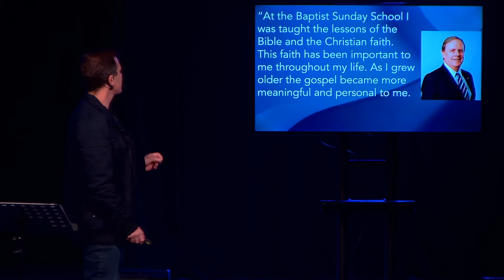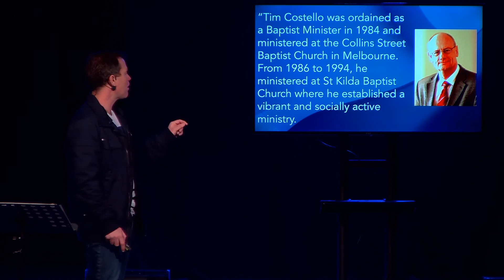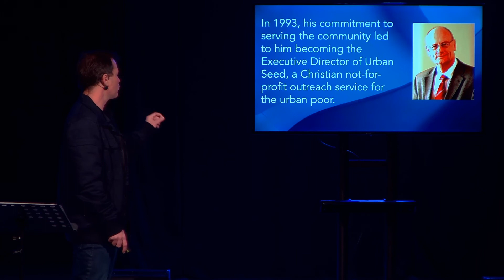What Does God Want Me To Do With My Life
Have you ever felt like your job defines your faithfulness to God? Well when we look at how Jesus interacted with people we can see that WHAT WE DO does not define WHO WE ARE. God has called each and every person to honour Him in whatever work they do. Here's a short bite from our message called "Who Gets The Bigger Reward?" that unpacks what happens when we give what we have over to Jesus.

0:00 - Clip from Message -“Who Gets The Bigger Reward?”
3:49 - Next Steps For You To Take